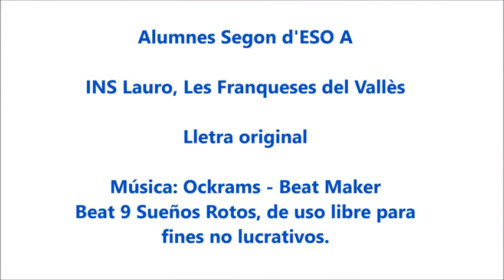Todos Unidos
Vídeo realitzat pels alumnes del segon d'ESO A del INS Lauro. Amb la col·laboració d'alumnes d'altres grups, de professors i amb la lletra de la cançó escrita i interpretada per alumnes de grup.

El nostre projecte solidari d'aquest curs es centra en la preocupació que tenim davant de la pobresa, la gana i la desigualtat.

Es centra en la preocupació davant del patiment que provoquen aquestes situacions.

Ens solidaritzem i volem ajudar en tot el que puguem. Donant a conèixer aquestes situacions als companys de l'institut, fent actes per recollir diners i donar-los a les ONGs que hi treballen, I en difondre aquestes situacions i aquestes entitats.

INS Lauro 2 ESO A
Festival de Clipmetrajes de Manos Unidas